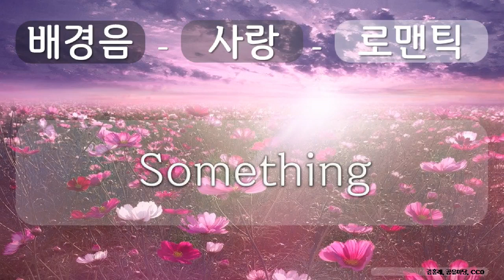배경음, 사랑, 로맨틱 7 사랑, 로맨틱, Something, 김홍래, 공유 마당